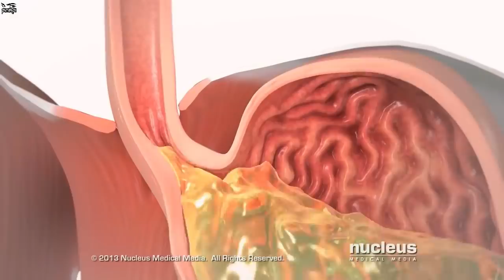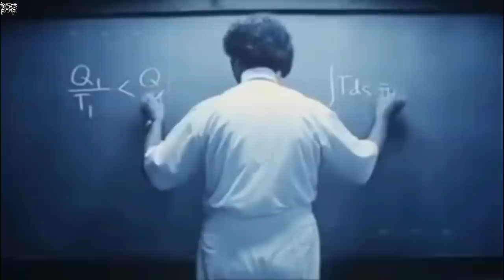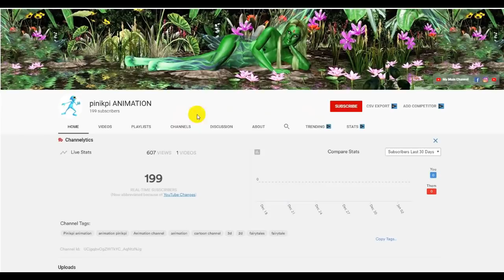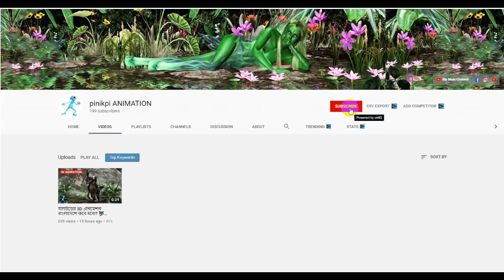অজগরের বডি ম্যাসাজ 🐍 নিবেন নাকি একবার!? Unbelievable Enigmatic Facts That You Didn't Know!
আমার সাথে যোগাযোগ করার মাধ্যমঃ